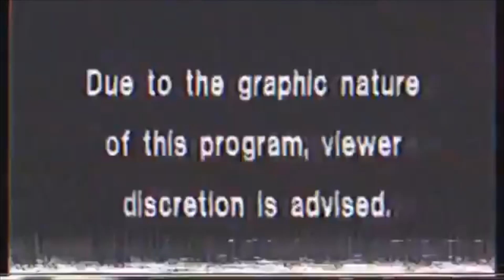Foreign OG* - Playboi Carti (Visuals)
The original playboi carti leak of foreign
Whole lotta red coming soon
[Intro]
You know what I'm sayin', man?
Still drinkin' lean and shit

[Chorus]
Ooh, hop in that motherfuckin' foreign
And that motherfucker be roarin' (Ooh)
Big gun, bitch, yeah, show 'em
City to city, I'm tourin' (Ooh)
Lil Carti, I'm ready to pour
All of my diamonds, they glowin'
Fuck on your bitch, yeah
She left in the mornin' (Ooh)

[Verse 1]
Diamonds, they skatin' on ice, huh
Run it up, bitch, Jerry Rice, hey, ayy
Hurt your feelings with the price, ayy
Everything come with a price, ayy
Hundred thousand, yeah, my price (Ooh)
Too many rings like I'm Mike (Ooh)
I got the motherfuckin' mic (Ooh)
I got the motherfuckin' Ike, huh
I told your bitch to come trike, uh
Pass me the motherfuckin' mic, uh
I'm in the lobby, I'm piped, ooh
I told that bitch to come pipe, ooh
Shawty wan' fuck on the pipe, ooh, uh, ooh, what? Ooh
Shawty gon' lick on the pipe, ooh
I got the strap like a dyke, ooh
I got the strap, I don't fight, ooh
My diamonds, they icy ice, ooh
My diamonds, they ice, they bite, ooh
Your diamonds they 'ight, a'ight, ooh
Ask that lil' bitch what's her type? (Ooh, ayy, what? Ayy)

[Chorus]
City to city, I'm tourin' (Yeah)

[Verse 2]
Diamonds on diamonds on diamonds
Empty your pockets and pay that lil' homage (What?)
I got Pirus in the lobby (Yeah)
I got Pirus right behind me (Carti)
Cranberry drip with the rag (Carti)
I might just pull up in Bompton (Carti)
Walk in the lobby like Gotti (Gotti)
You can't trust me, I'm too poppin' (Poppin')
These niggas, they tryna 2Pac me (What? What?)
Used to be robbin' (Robbin')
Molly Santana, jaw lockin' (Lockin')
This Spanish bitch callin' me Papi (Papi)
She ride me like a Bugatti ('Gatti)
Hop in the foreign, fuck the mileage (Mileage)
Pick the boof up, bitch, I'm tired (Tired)
Booted up, bitch, never tired (What? Ooh, ooh)

[Chorus]
Ooh, hop in that motherfuckin' foreign (What?)